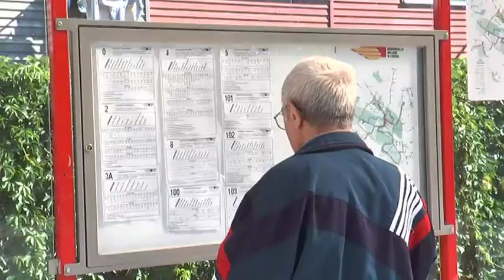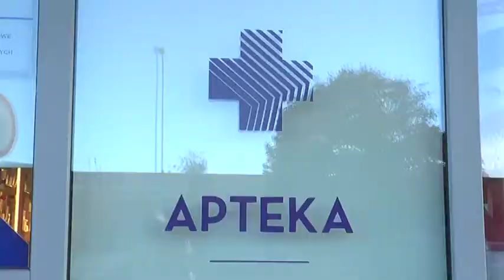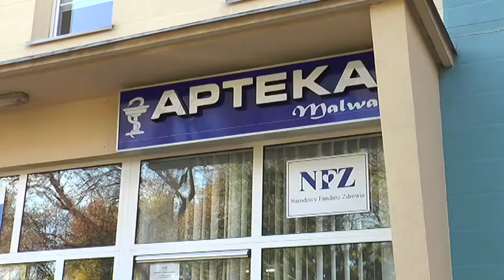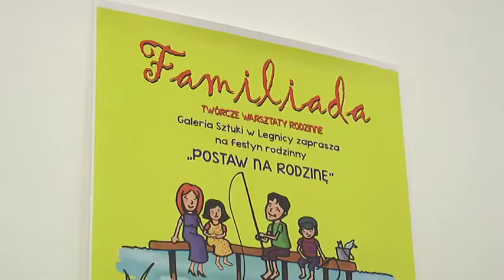Informacje TVL - 24 października 2013